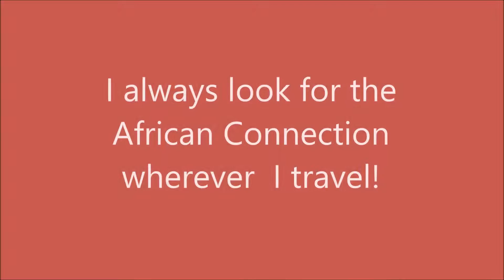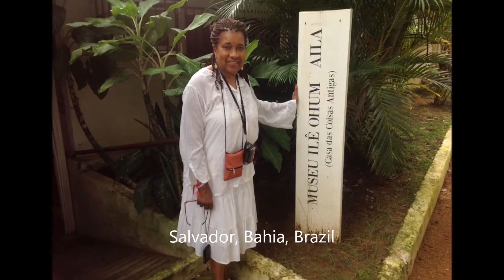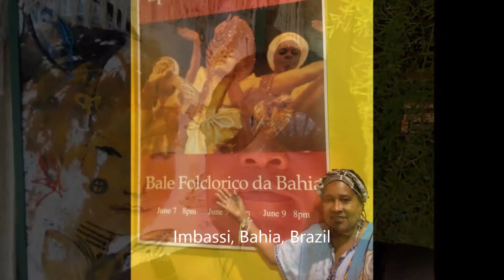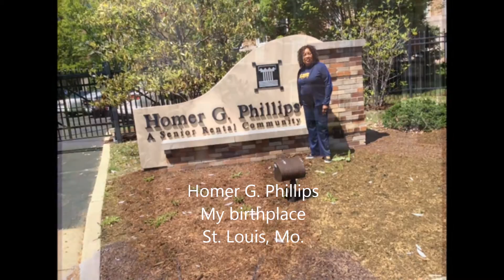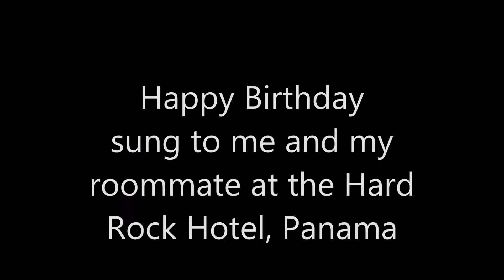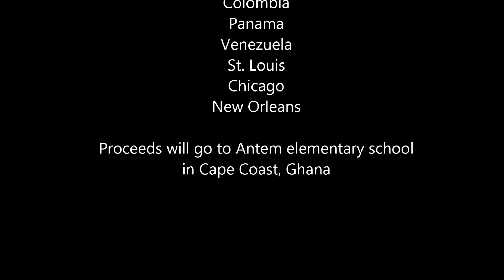Where in the world is Akosua?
Karen Bozeman Gross, aka Mama Akosua tells us about her world- wide travels spanning 1998 to 2015.